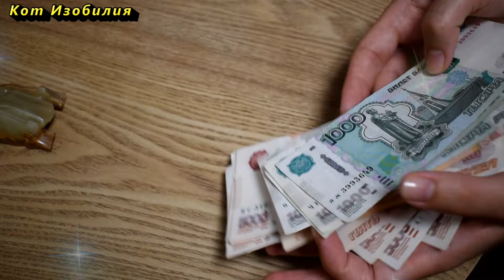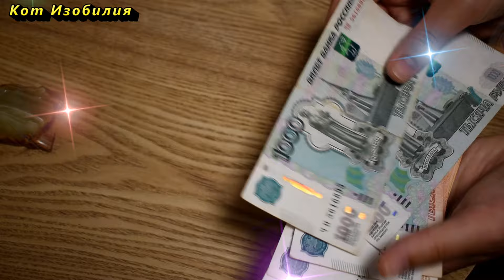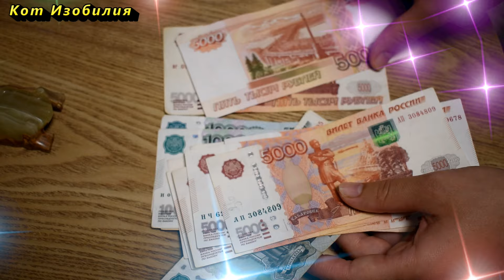Избавьтесь от этих привычек и станете успешным человеком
Оказывается, существуют привычки, которые мешают разбогатеть и изменить что-либо в Вашей жизни. Сегодня, рассмотрим отдельные из них.
Благодарность можно выразить по ссылке:
или
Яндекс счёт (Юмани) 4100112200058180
или